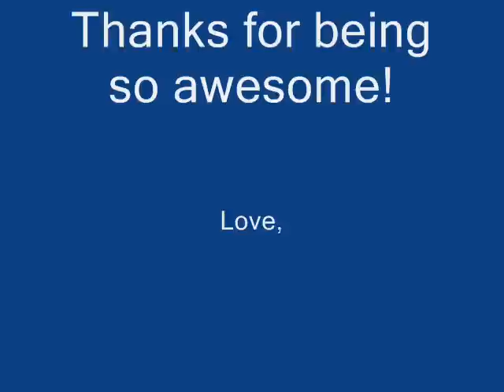Brandon - Our Gift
This video was made at Brandon's Day care and given to us as a gift.  Miss Tiffani and Miss Leyla did all the work.